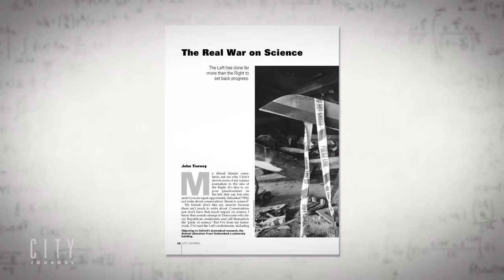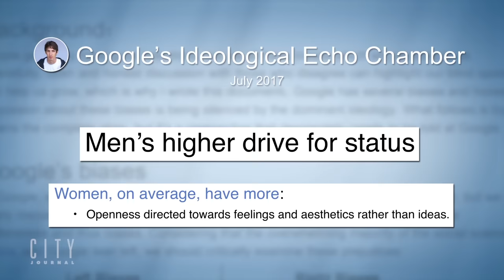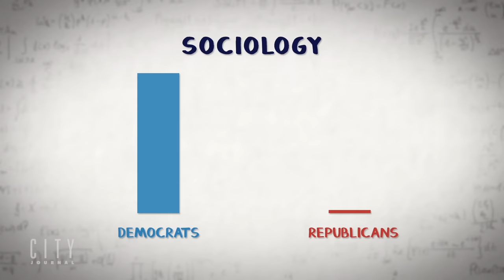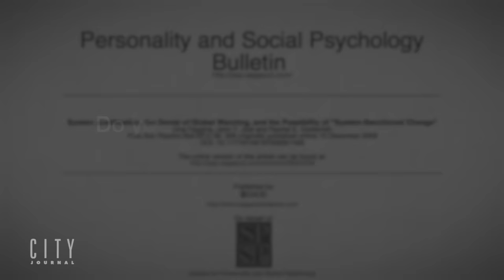The Left's War on Science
Many in the media say there’s a conservative war on science.

Is this true?  No, says John Tierney,  Contributing Editor at the Manhattan Institute’s City Journal. Tierney says “the real war on science is the one from the left.”

John Stossel points out that people on the right are more likely to believe in creationism.

Tierney answers, “creationism doesn't… affect the way science is done. I can't find examples where the right-wing stopped the progress of science… whereas you can look on the left and you see so many areas that are taboo to research.”

Gender differences, IQ trends, genetically modified foods. Tierney says the left stifled research into what could have been a second Green Revolution to feed Africa.

People who study gender difference have leaned to keep quiet, says Tierney. “You can't say that there are more men are more aggressive, more risk-taking, that status matters and making money matters more to them.”

Finally, Tierney complains that Universities are utterly dominated by leftists. In the social sciences, Democrats outnumber Republicans by at least eight to one.  In some fields like sociology it's 44 to one. Students are more likely to be taught in sociology by a Marxist [25%]  than by a Republican [2%].

Tierney says “once an academic department gets a majority of people who are on the left, they start hiring people like themselves, and pretty soon the whole department is that way. They start to think that their opinions and that their interests are not only the norm, but the truth.”

John Stossel says: think about that, next time you hear about a "conservative war on science".